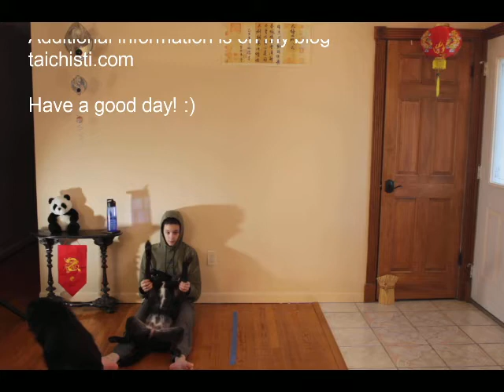Tai Chi for Arthritis, QiGong 5 Element Breathing, Tai Chi for Rehabilitation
Deep Breathing, Warm Ups with Seated Heel Kick (37:00)
QiGong
Tai Chi for Arthritis detailing some moves (55:30), Full Run Through with Instructions (58:00)
Warm Ups Very Little Instruction (1:21:00)
QiGong Element Breathing, with Instructions (1:33:30)
Tai Chi for Rehabilitation, with Instructions (1:45:00)